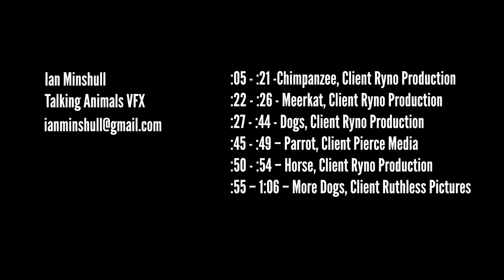Talking Animals VFX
Talking animals VFX created.  My only part was adding the mouth to various animals to give the illusion of speaking.  Some animals had eye replacement as well for blinks and emotion.

 Client Ryno Production
:22 - :26 - Meerkat
 Client Ryno Production
:27 - :44 - Dogs and 1 Squirrel
 Client Ryno Production
:45 - :49 – Parrot
 Client Pierce Media
:50 - :54 – Horse
 Client Ryno Production
:55 – 1:06 – More Dogs!
 Client Ruthless Pictures